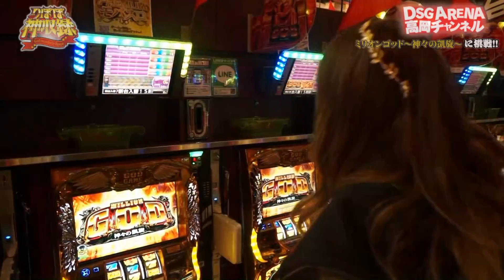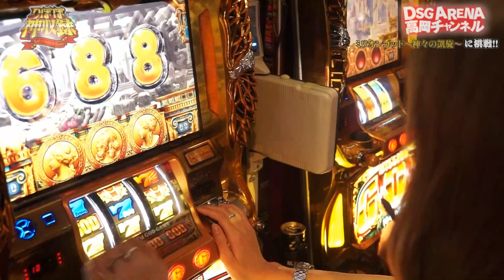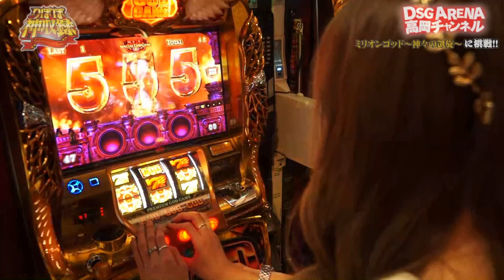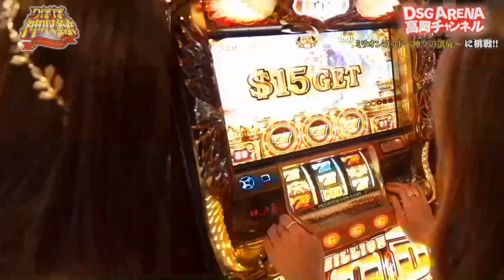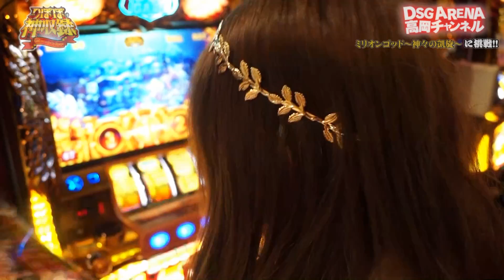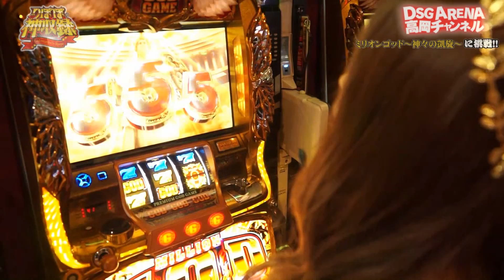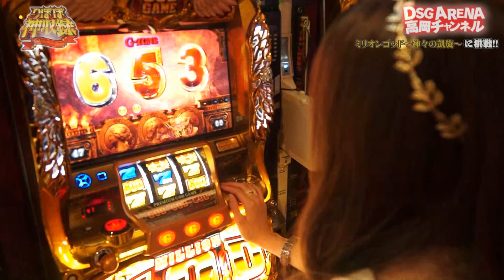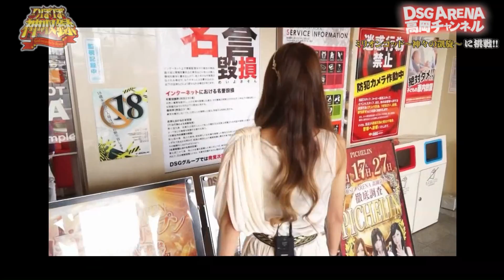PICHELIN【りぽぽの神収録】第14回 DSG ARENA 高岡店 / ミリオンゴッド～神々の凱旋～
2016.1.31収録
今回の撮影協力店舗は、『DSGアリーナ高岡店』さんです!

出演：りぽぽ
撮影協力店舗：DSGアリーナ高岡店

★LINE＠友達追加はID:@PICHELINで検索